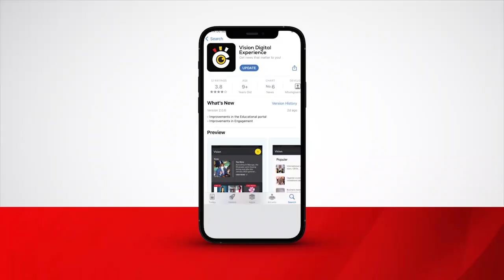Ttuleera y’amafuta ekutte omuliro n’etta abantu mu katawuni k’e Kigoogwa